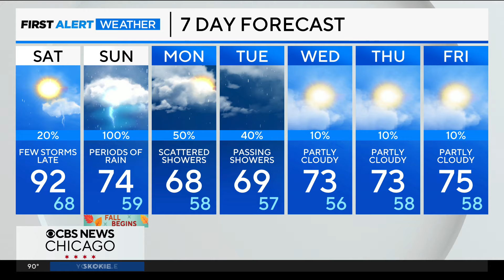More rain on Sunday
Meteorologist David Yeomans has a look at the extended forecast.